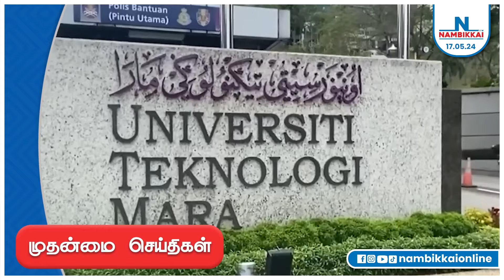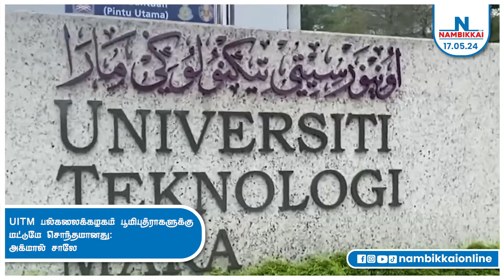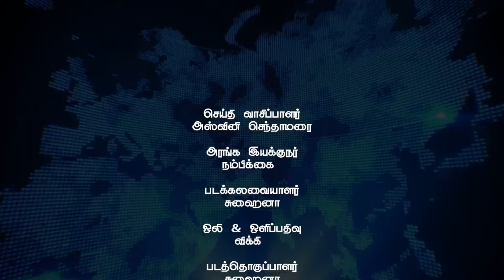Nambikkai Headlines | Evening 5pm | 17-05-2024 | Nambikkai Online | நம்பிக்கை முதன்மை செய்திகள்